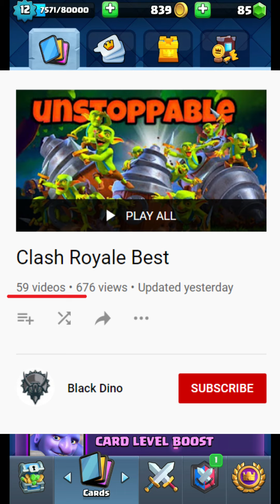FIRE ONLY DECK | Clash Royale Hindi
➤ Specification
➤ Mobile
Redme Note 3Pro